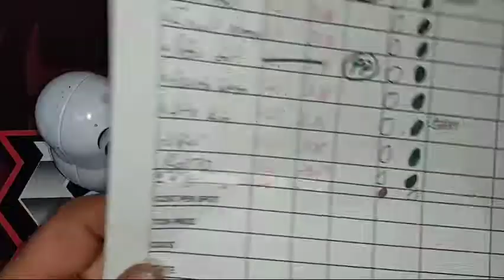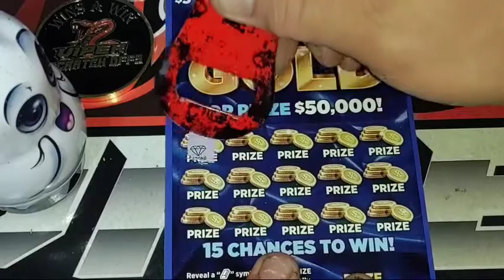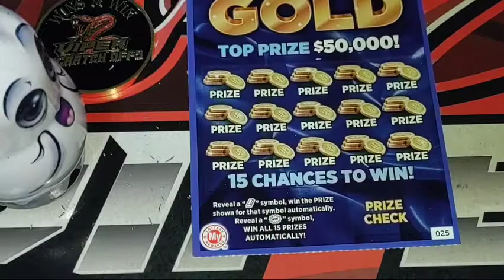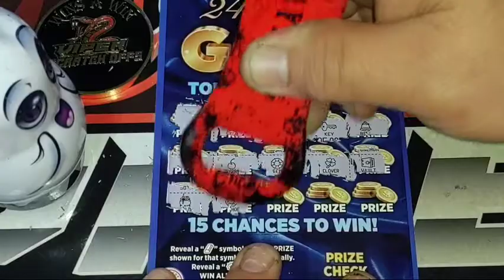Happy Hump Day 🐫🐪| Day 3 Of 24K GOLD ⛏️👀👻